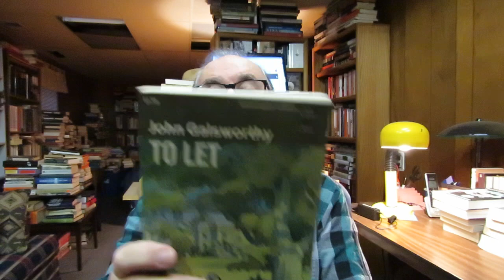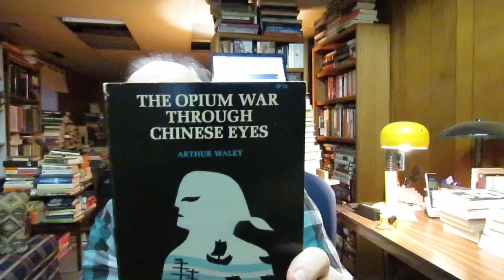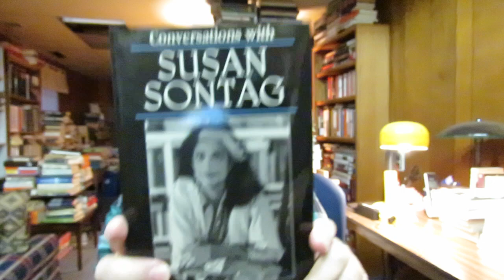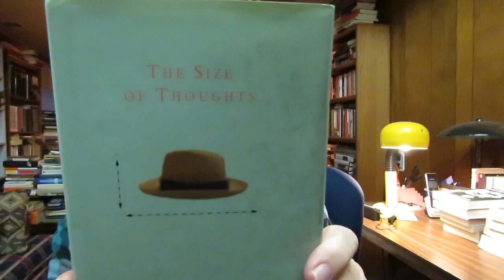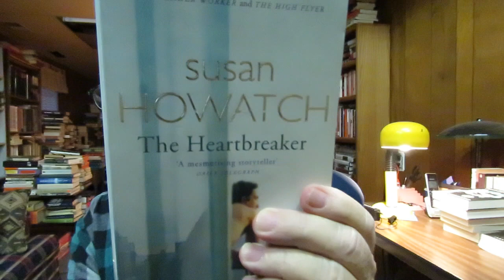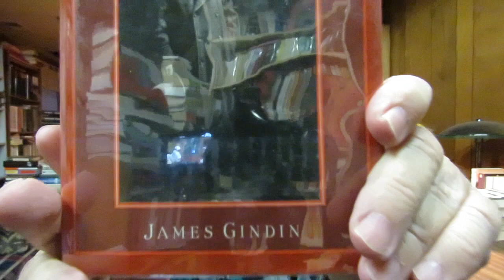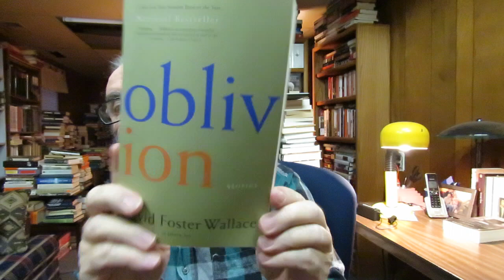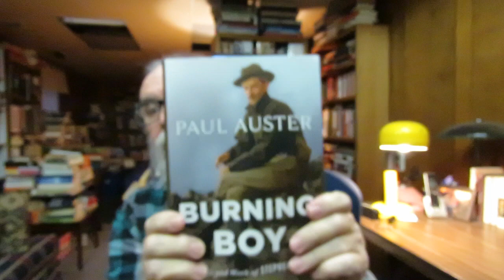Book Nook Used Books Haul & Thrift Store Used Books Haul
'The New York Stories of Edith Wharton' Selected And With An Introduction By Roxana Robinson (New York Review Classics)

'The Cliff' A Novel by Edith Wharton

'Myself the Other Fellow: A Life of Robert Louis Stevenson' biography by Claire Harman

'All the Great Prizes: The Life of John Hay, from Lincoln to Roosevelt' biography & American History by John Taliaferro

'Oblivion' Stories by David Foster Wallace

'The Meaning of Night-A Confession' historical fiction by Michael Cox

'The Complete Persepolis' a memoir-in-comic-strips by Marjane Satrapi

'Conversations with Paul Bowles' Edited by Gena Dagel Caponi

'The Edmund Wilson Reader' Edited by Lewis M. Dabney

'Conversations with Susan Sontag' Edited by Leland Poague

'The Paranoid Style In American Politics and Other Essays' by Richard Hofstadter

'Sign Posts In A Strange Land' essays by Walker Percy

'The Opium War Through Chinese Eyes' Chinese history by Arthur Waley

'Brecht And Method' criticism by Fredric Jameson

'The Heartbreaker' a novel by Susan Howatch

'The Size Of Thoughts: Essays and Other Lumber' by Nicholson Baker

'The Man Of Property and Indian Summer Of A Forsyte' A Novel by John Galsworthy

'In Chancery and Awakening' A Novel by John Galsworthy

'To Let' A Novel by John Galsworthy

'The White Monkey and A Silent Wooing' a Novel by John Galsworthy

'The Silver Spoon and Passers By' A Novel by John Galsworthy

'Swan Song' A Novel by John Galsworthy

'John Galsworthy's Life And Art: An Alien's Fortress' biography by James Gindin

'Paris At The End Of The World: The City Of Light During The Great War 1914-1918' French History by John Baxter

'Burning Boy: The Life and Work of Stephen Crane' biography by Paul Auster